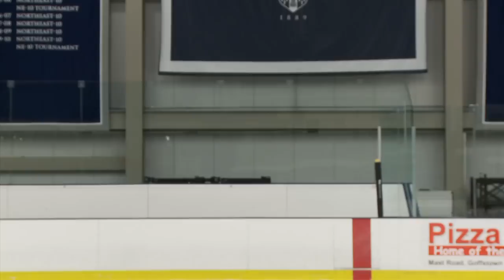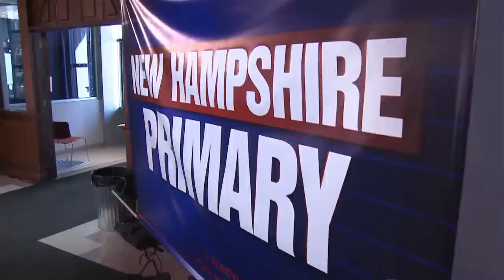Congratulations on Your Admission to Saint Anselm College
You did it, you're in! It wasn't that long ago when Kevin Ward '12 and Marissa Serafino '12 were in your shoes. See what they have to say about why they chose to come to Saint Anselm College and don't forget to register for our Admitted Student Open House on April 13!